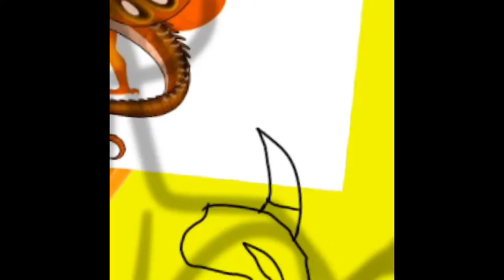Speed Paint - Silverspot & Burnet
This is a speed paint I did for Blue’s moms, Silverspot & Burnet.

I used Autodesk Sketchbook.